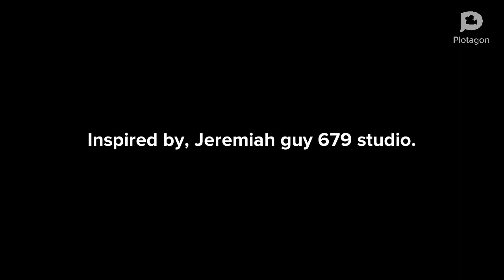Little bill get grounded at thanksgiving.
Inspired by, Jeremiah guy 679 studios.